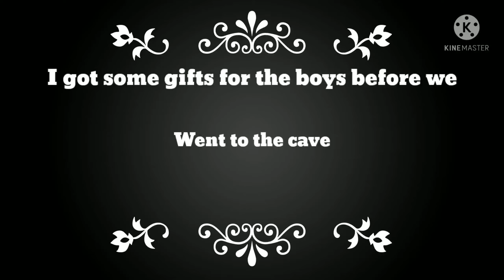Social distancing is the only way to survive In ark and real life!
This cave was simple but we had never encountered this disease before.